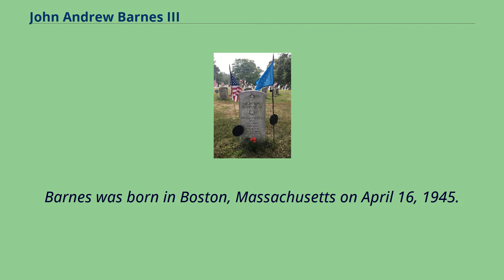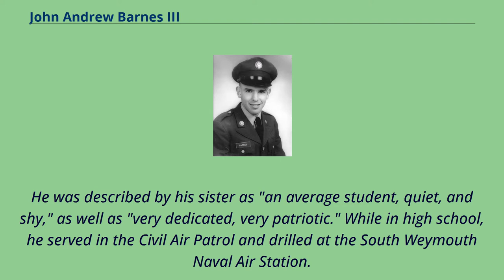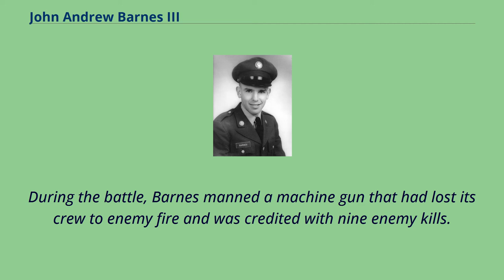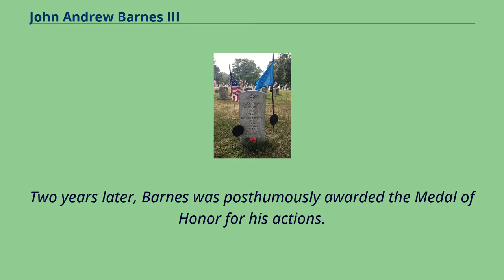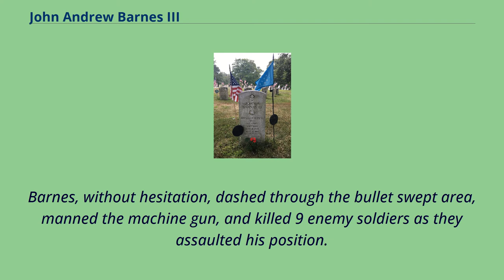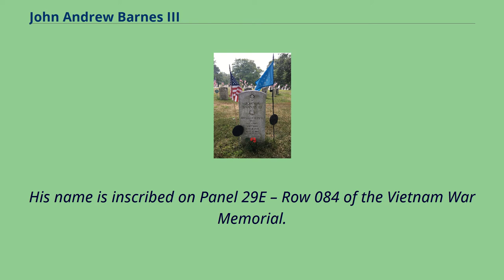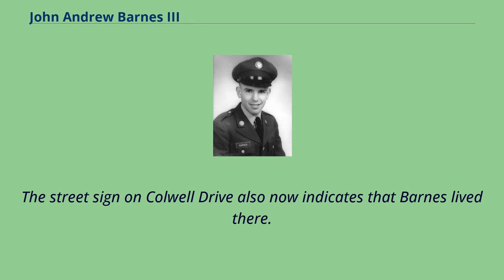John Andrew Barnes III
Military_personnel_from_Dedham,_Massachusetts
John Andrew Barnes III （April 16, 1945 – November 12, 1967） was a soldier of the United States Army during the Vietnam War.
He was posthumously awarded the Medal of Honor for his actions during the Battle of Dak To.
Adopted as a child, Barnes joined the army after graduating from Dedham High School in 1964.
After serving in the Dominican Civil War and completing a tour of duty in Vietnam, he volunteered to go back to the war.
During his second tour, his unit came under attack during the Battle of Dak To.
He was killed when he jumped on a grenade to save the lives of wounded comrades.
For "conspicuous gallantry" that was "above and beyond the call of duty", Barnes received the Medal of Honor.
Barnes was born in Boston, Massachusetts on April 16, 1945.
When he was two years old, he was adopted by John A. Barnes, Jr. and his wife, Katherine （née Hermes）.
Their 18-year-old daughter, Carson, was a freshman in college at the time.
From a young age, Barnes expressed an interest in joining the Army.
As a child Barnes lived in Belmont before moving to Dedham during his sophomore year of high school.
He wanted to leave Dedham High School early to become a Marine aviator, but his parents talked him into finishing.
He graduated in 1964.
He was described by his sister as "an average student, quiet, and shy," as well as "very dedicated, very patriotic." While in high school, he served in the Civil Air Patrol and drilled at the South Weymouth Naval Air Station.
Shortly after graduating from Dedham High School Barnes enlisted in the United States Army an...